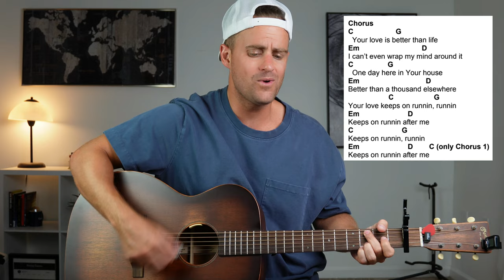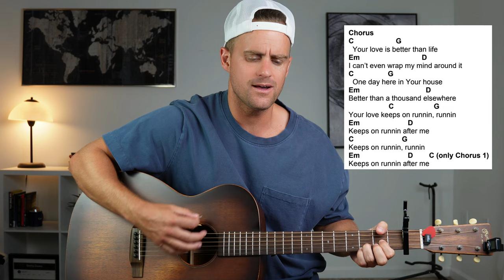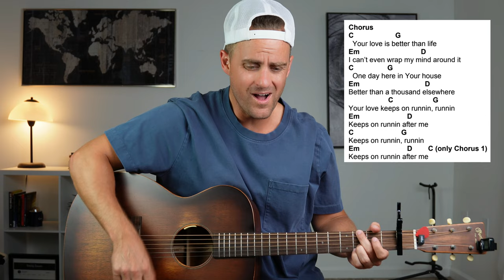Elevation Worship ft. Brandon Lake || Runnin' || Acoustic Lesson & Play-Along with Chords & Lyrics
Learn how to play Runnin' by Elevation Worship with strumming patterns  :)

🎶 Additional Chord Charts, Capo Charts, and Beginner Diagrams on my

📖 MY DAILY DEVOTIONAL ON ANXIETY & DEPRESSION

Products and Gear I recommend:
My Guitar
.46MM Dunlop Guitar Picks
.50MM Dunlop Guitar Picks
Kyser Capo
Headstock Tuner
Headstock Pick Holder
Martin Guitar Strings
Elixir Guitar Strings
D'Addario Guitar Strings
Cross Guitar Strap

My mission on this channel is to teach people of all skill levels (beginner, intermediate, and advanced) how to play contemporary worship music on the acoustic guitar.